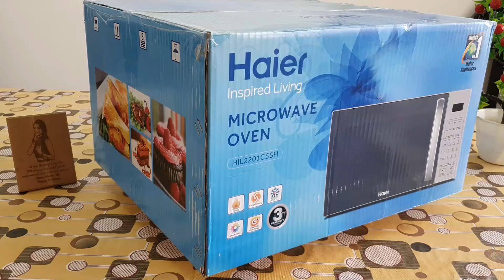Microwave Types and Uses | Types Of Microwave | Best oven for Home Use | Best Oven for all Purpose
LG 32 L Convection Microwave Oven (MC3286BRUM, Black)

LG 28 L Convection Microwave Oven (MC2846SL, Silver)

LG 21 L Convection Mic. Oven (MC2146BP, Black)

Samsung 23 L Solo Mic. Oven (MS23J5133AG/TL, Black)

Samsung 28 L Convection Mic. Oven (MC28H5025VB/TL, Black)

IFB 17 L Solo Mic. Oven (17PM MEC 1, White)

IFB 20 L Convection Microwave Oven (20SC2, Metallic Silver)

IFB 30 L Convection Mic. Oven (30BRC2, Black)

Bajaj 17 L Solo Microwave Oven (1701 MT, White)

Whirlpool 30 L Convection Microwave Oven (Magicook Elite, Black)

Whirlpool Magicook Solo Micr. 20L White

Morphy Richards 20 L Solo Micr. Oven (20 MS, Black)

Panasonic 20 L Solo Microwave Oven (NN-ST266BFDG, Black)

Panasonic 20 L Grill Microwave Oven (NN-GT221WF, White)

Panasonic 27 L Convection Microwave Oven (NN-CD684BFDG, Black)

Panasonic 27 L Convection Microwave Oven (NN-CT645BFDG, Black)
Richards 20 L Solo Microwave Oven (20 MS, Black)

IFB 17 L Solo Microwave Oven (17PM MEC 1, White)

IFB 30 L Convection Microwave Oven (30BRC2, Black)

Samsung 23 L Solo Microwave Oven (MS23J5133AG/TL, Black)

LG 21 L Convection Microwave Oven (MC2146BP, Black)

IFB 25 L Convection Microwave Oven (25SC4, Metallic Silver)

IFB 25 L Convection Microwave Oven (25BC4, Black +Floral Design)

Samsung 28 L Convection Microwave Oven (MC28H5025VB/TL, Black)

Whirlpool Magicook Solo Microwave, 20L White

Morphy Richards 20 L Solo Microwave Oven (20 MS, Black)

Panasonic 27 L Convection Microwave Oven (NN-CD674MFDG, Sliver) (Silver)

Morphy Richards 52 RCSS 52-Litre OTG (Black)

Bajaj Majesty 1603 T 16-Litre OTG (White)

Philips HD6975/00 25-Litre Digital OTG (Grey)

**MICROWAVE BOROSIL UTENSILS & GLOVES***

Borosil Square Dish with Handle, 1.6 litres

Borosil Oval Dish, 4 Litres

Borosil Glass Mixing Bowl Set, 3-Pieces

Borosil Square Dish with Lid , 3-Pieces

VERTIS Rectangular Baking Dish 1.8 Litre

Pyrex Loaf Dish, 1.4 litres, Transparent

Borosil Loaf Dish, 1.2 litres, Transparent

Treo Baking Bowl (2300 Ml)

Treo Glass Bowl 500, 1000, 1500 ml

Aluminium Cake Mould (8 inches Dia ; 2.5 inches Height)